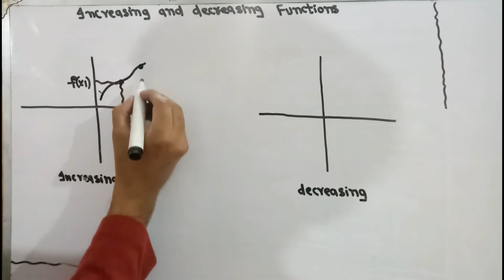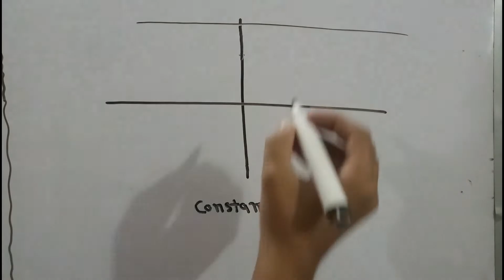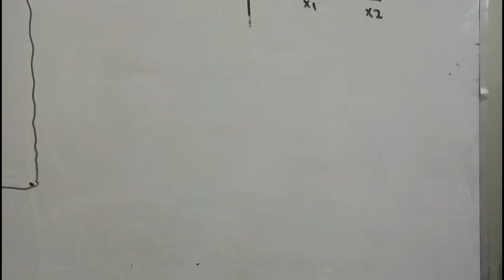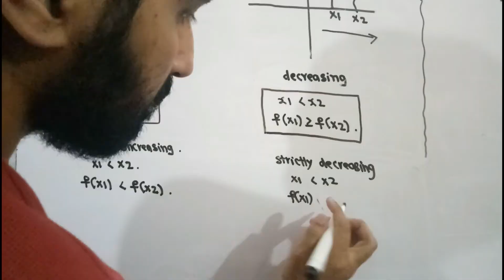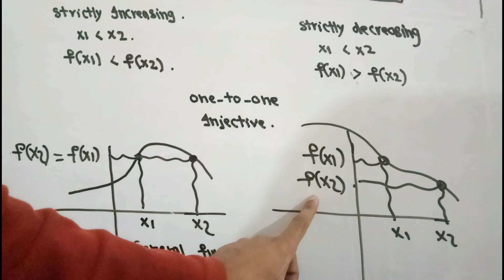Increasing And Decreasing Functions | Calculus | Urdu Hindi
Increasing Decreasing And Constant Functions

Increasing And Strictly Increasing Functions
Decreasing And Strictly Decreasing Functions

Relation Between Injective ( One-to-One ) And Strictly Increasing/Decreasing Functions